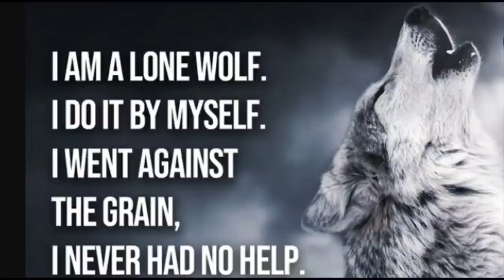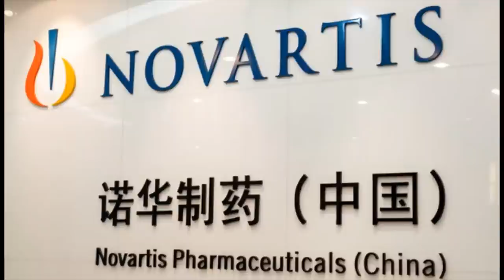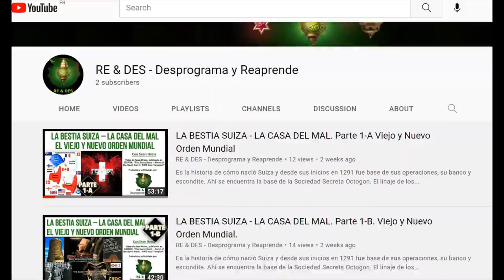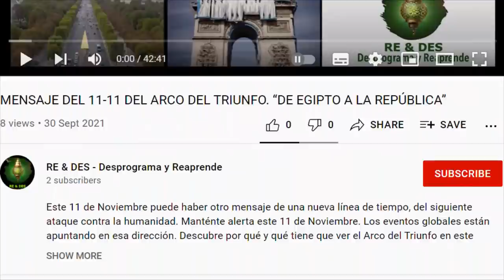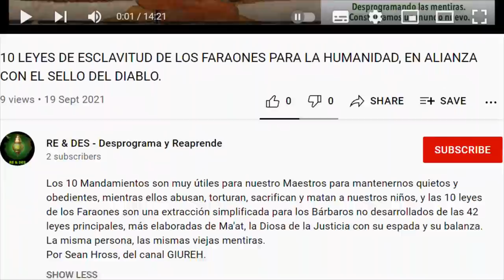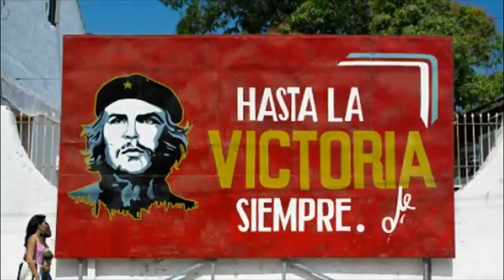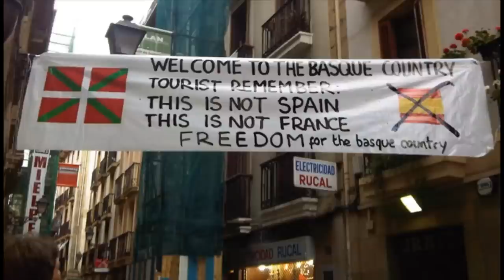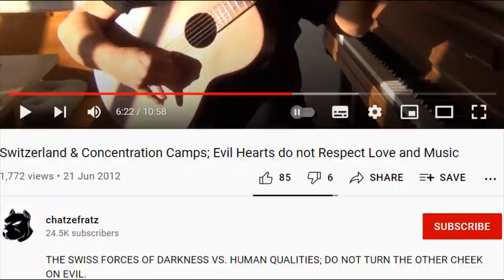Lone Wolf & the South American Revolution: La Bestia Suiza - Casa del Mal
The Lone Wolf can think for himself, whereas the sheep pack can only follow the group and execute Pharaoh's orders; we haven't forgotten you, Che.